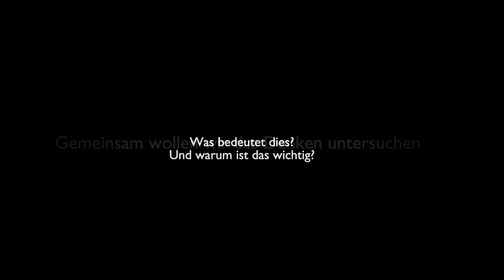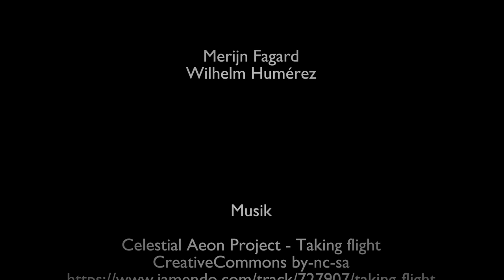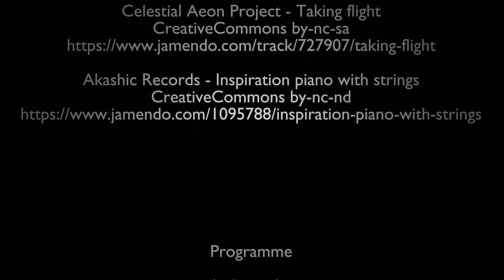Die Denkbeobachtung als ein Gebiet introspektiver Wissenschaft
Mit Hilfe der Methode der Selbstbeobachtung (Introspektion) wollen wir konkrete Denkprozesse und alles was damit zusammenhängt, das ganze Gebiet innerhalb unseres Bewusstseins mit dem Denken als Zentrum, erforschen.

[extern]